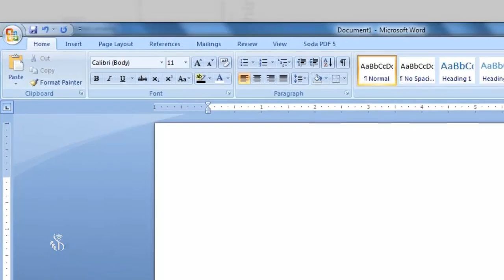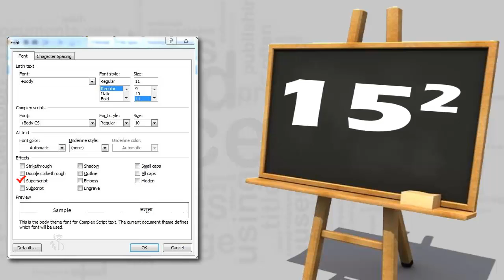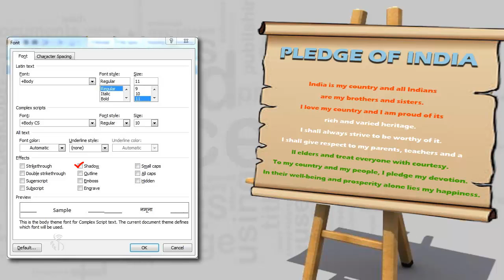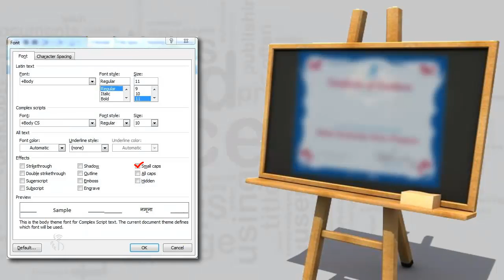5 4 4 Font Effect Marathi